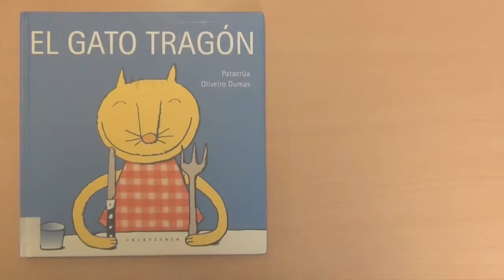El gato tragón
Cuentos infantiles. "El gato tragón". Fran Domínguez. Familias Lectoras. CEIP SAN WALABONSO.